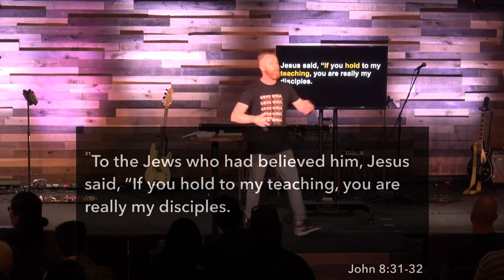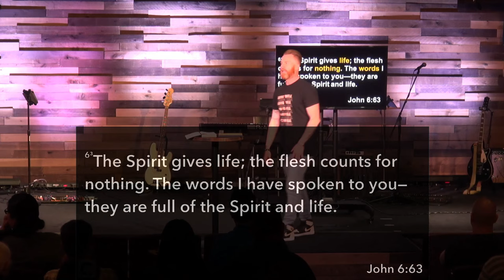Unshakeable | Jack Anthony Sheets